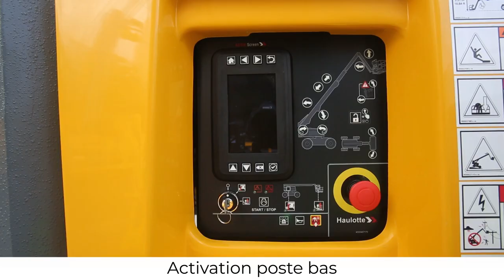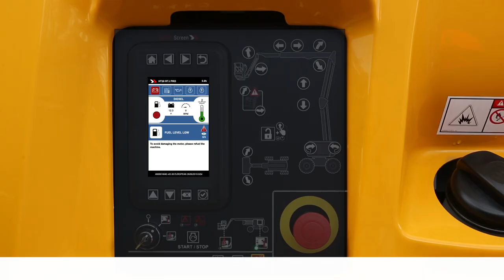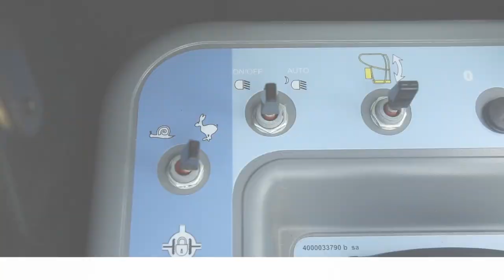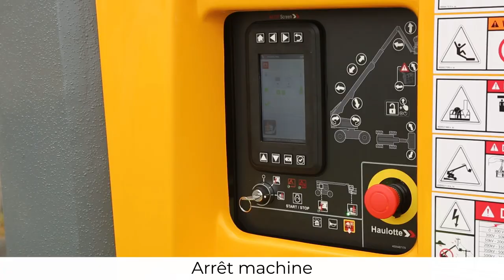Controls overview - Haulotte Telescopic RTJ models - FR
Avant d'utiliser une PEMP, apprenez à la manipuler grâce à cette présentation des commandes, sur nos modèles HT23 RTJ / HT67 (à partir de 2018), HT28 RTJ / HT85.